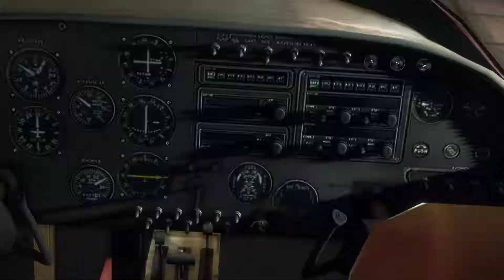[PC] Dead Rising 3 - Chapter07 - Part05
System Specs :
  - AMD Ryzen 5 2600x, 16GB Ram, Geforce 1070 Ti